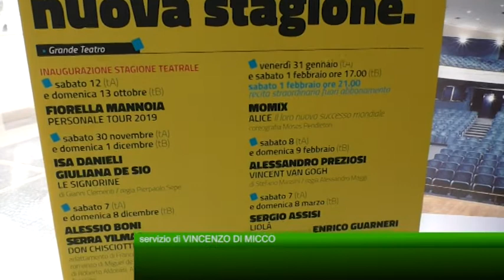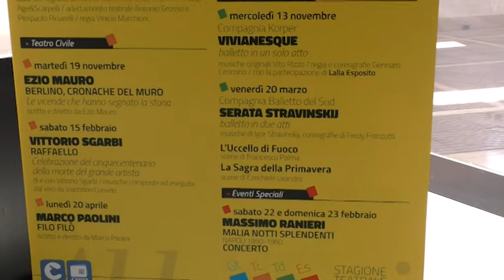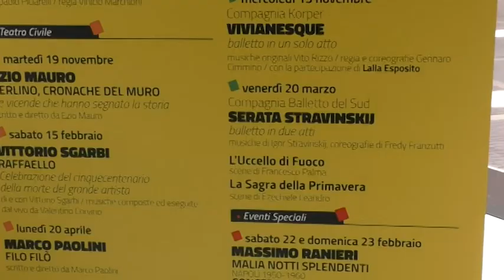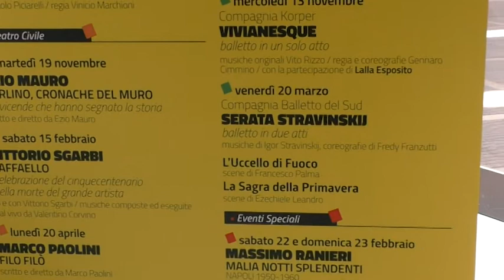Il teatro Gesualdo secondo il sindaco Festa: "Inviti gratis alle fasce deboli"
Presentato il cartellone della nuova stagione teatrale. Da Mannoia a Ranieri, passando per Momix, De Sio e Boni. Molteplici appuntamenti. Il sindaco Festa illustra la sua idea di gestione. Il teatro pubblico campano auspica il rilancio